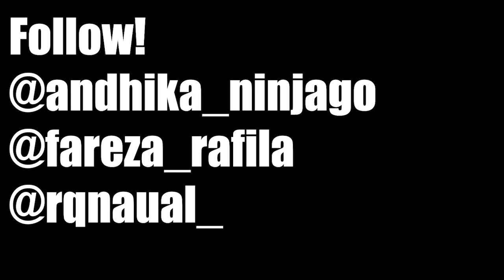SERANGAN PRANK BALASAN DARI DATIH KE DARVESH TAPI GONE WRONG?!?!|Episode 10|GRATISSS SMP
~~Selamat datang di deskripsi saya~~
-GRATISSS SMP-
|SERANGAN PRANK BALASAN DARI DATIH KE DARVESH?!?|Episode 10|GRATISSS SMP|

Okeee boiiii kali ini kita bermain gratiss lagi boiiiii,realm tergegeh terbest terjago tertai terngecit terapaalah itu wkwowkowk🤣.Dan kali ini kita akan mengikuti arahan Datih yaitu prank balik Darvesh boiii wwkwokwowk,padahal yang punya ide prank Datih si Eja tapi Darvesh kena imbasnye aink wkwowkow 😂.Saksikan saja boiiiii kekocakan dan kebodowhan kamiii mennn GEGEHHHH WWKKWKWWK.ENJOYYY MENN

 Jangan Like kalo suka video ini
Comment kalau ingin nanya atau memberi saran dan positif Comment
Share untuk membagikan karya yang saya buat